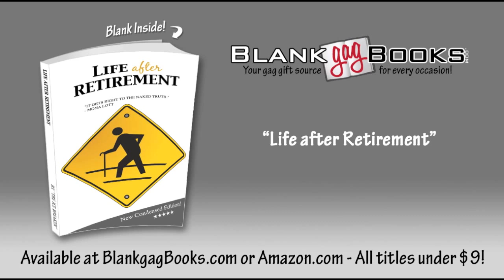Best Gag Book Prank Gifts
has the very best gag gifts for every occasion!

For example - SEX AFTER 50. They open it. It's blank! See, there's NO sex after 50! This is the theme of all the books. The joke is on them.

Blank Gag Books are the perfect gift for every occasion and under $9, you are really "missing out" on the fun if you don't pick one up now! The best laugh as a birthday gift, anniversary gift, Father's Day gift, Mother's Day gift, retirement gift, Valentine's Day gift, graduation gift and so much more!